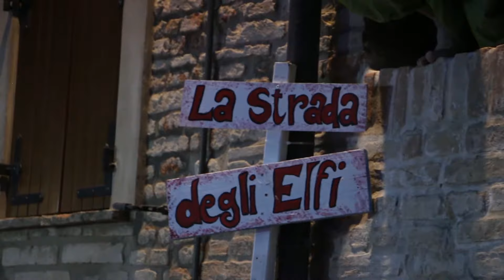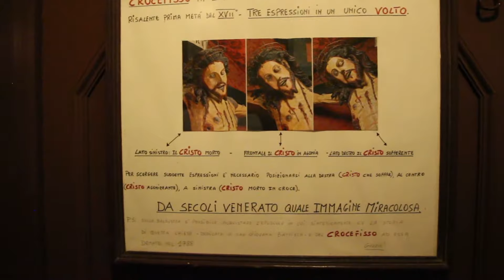Gradara magic castle 5 aug 2018